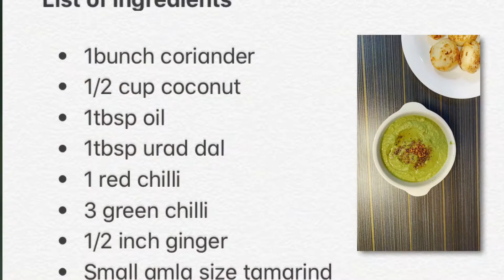Hotel style coriander chutney | கொத்தமல்லி சட்னி